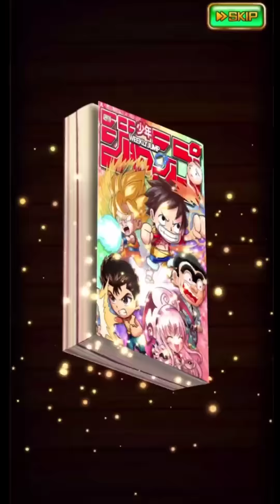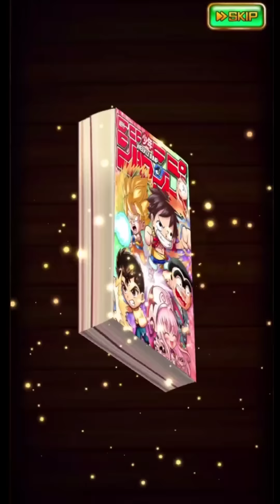福袋買ってみた ジャンプチ